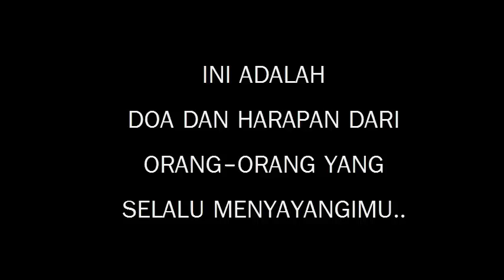HBD 27th Dindalova from Queenda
Stop Motion + Video Ucapan ulang tahun untuk Dindalova yang ke 27..